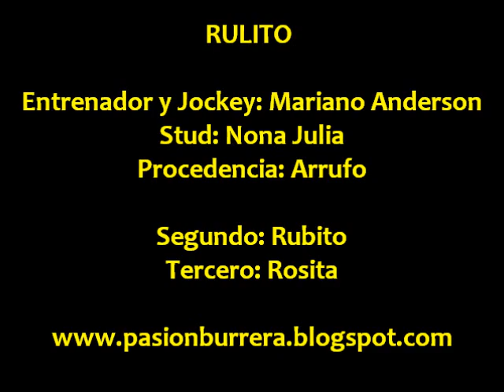Rulito, Selva (01-08-13) - Gentileza Cristian Bianchi (Fotochart Cardellino)